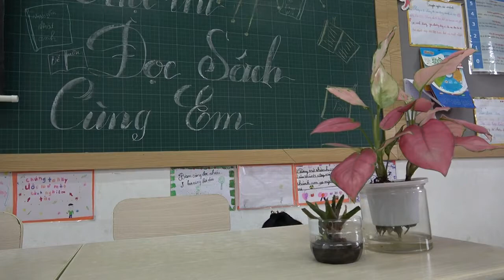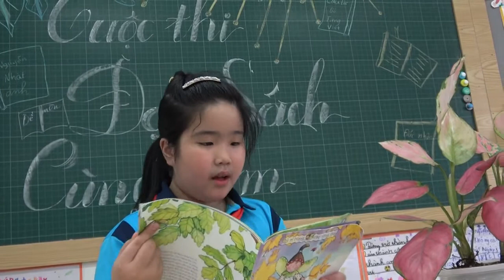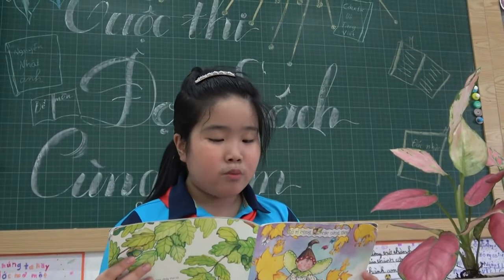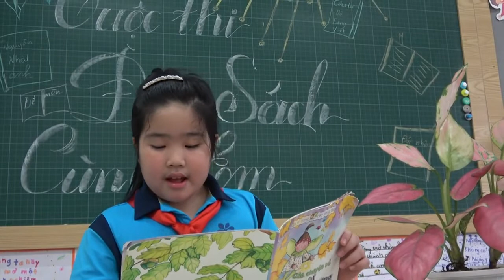MS 023 - Câu chuyện về sự khiêm nhường - Nguyễn Thị Nhã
Trong cuộc sống, chúng ta cần biết mấy sự sẻ chia, sự đồng cảm. Cuốn sách Câu chuyện về sự khiêm nhường là một cuốn sách vô cùng hữu ích để các bạn rèn giũa đức tính quý báu này.